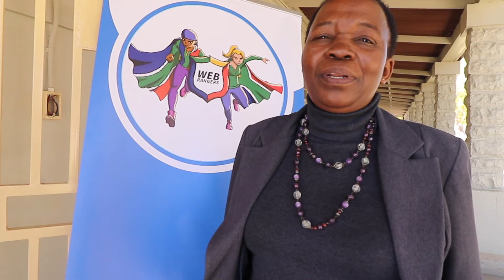Web Rangers Teachers | Happy 5 Years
Web Rangers Teachers share how important that programme has been in their schools. It has shown such a huge impact to the learners.